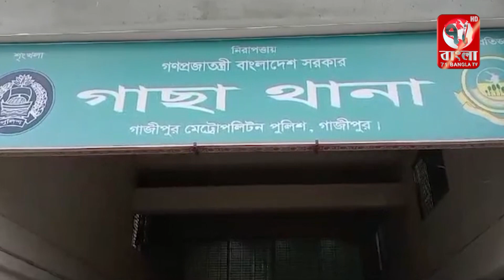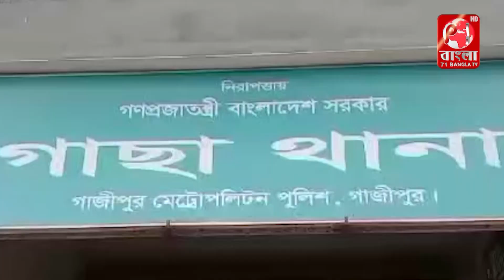গাজীপুর গাছা থানা পরিপূর্ণ পুলিশি সেবা দিতে সব সময় প্রস্তুত... অফিসার ইনচার্জ মোহাম্মদ জিয়াউল হক